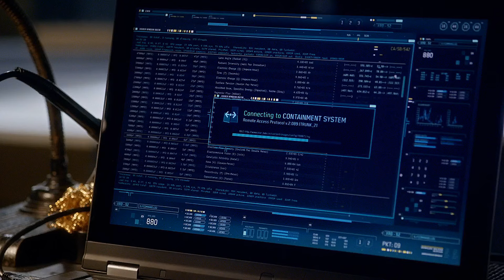The Flash : 1x15 - "Eobard Thawne Kills Cisco" [4K ULTRA-HD] The CW